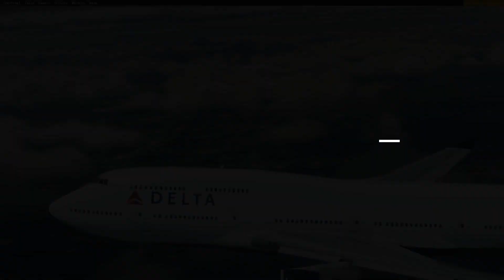MSFS 2020 Delta Boeing 747-8 arrives Tokyo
Delta Air Lines Boeing 747-8 arrives in Tokyo, Narita Airport (RJAA) The model is by Salty Simulations (freeware)